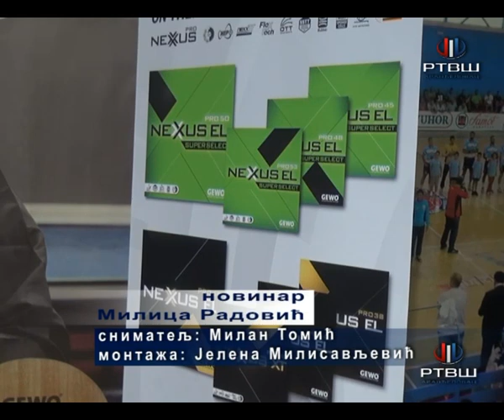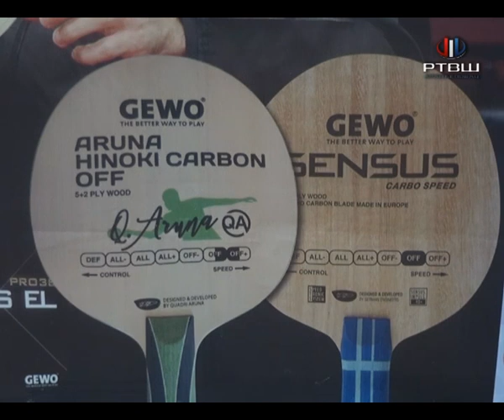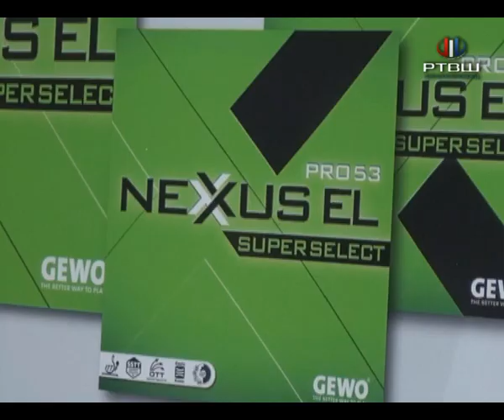RTV Šumadija - Završni turnir Star lige u nedelju u SRC "Šumadija"